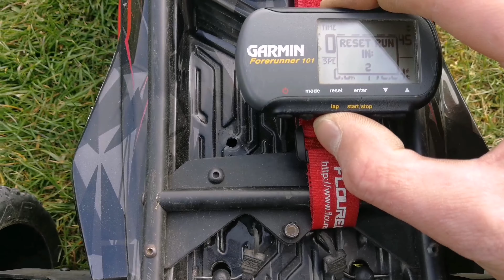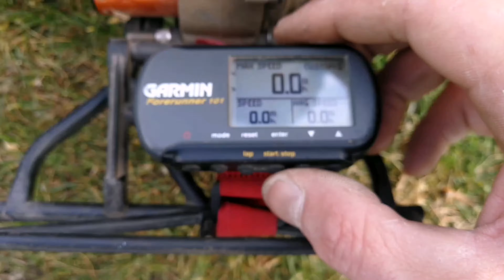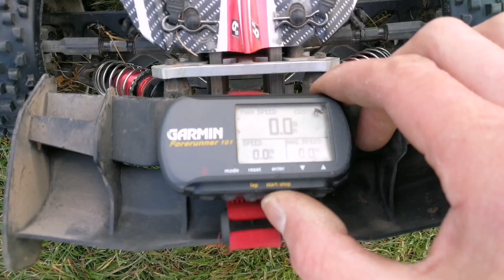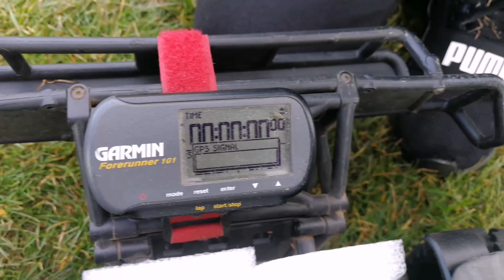Off road speed runs.. Mojave 6s Talion 6s Typhon 6s Slash 3s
Our first shot at of road speed runs... How will they perform.